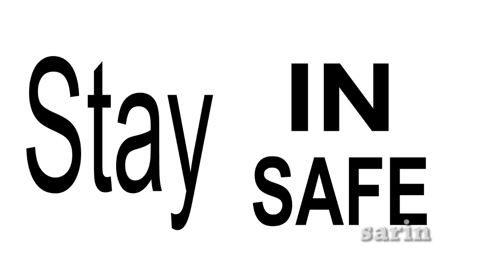stay in stay safe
This is an appeal to all citizens not to roam on roads without any reason as it will end up in trouble